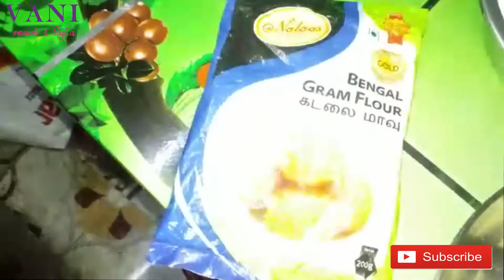பன்னீர் பட்டர் மசாலா | Restaurant Style Paneer Butter Masala in Tamil | Vani Samayal & Beauty